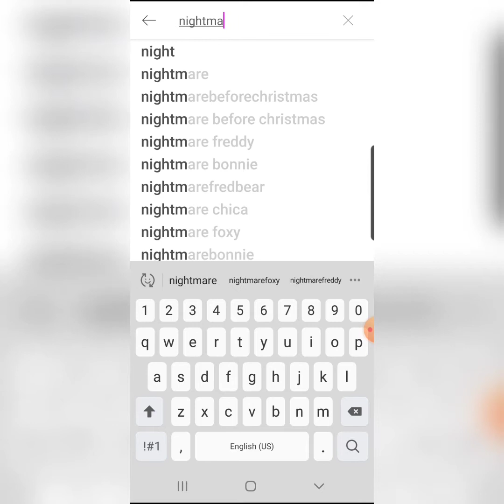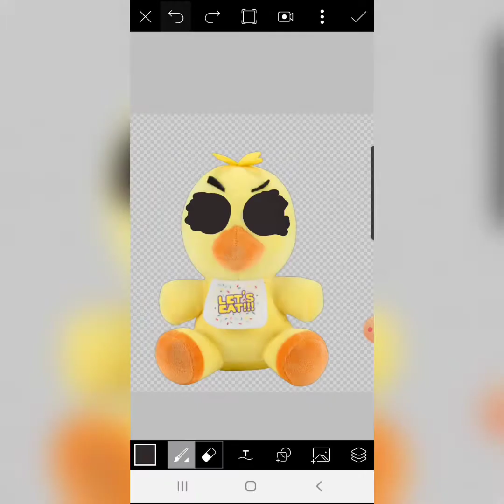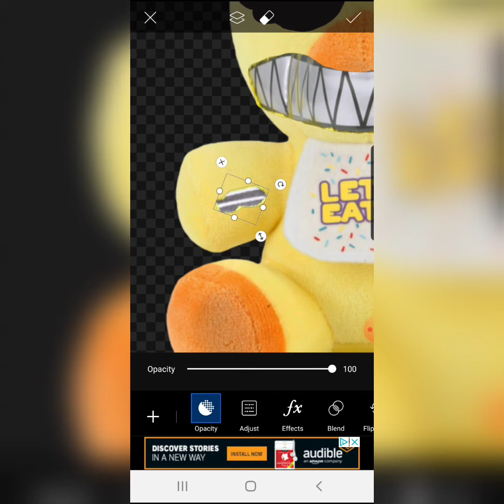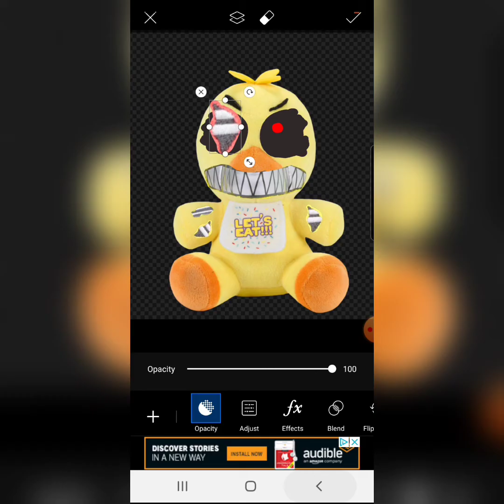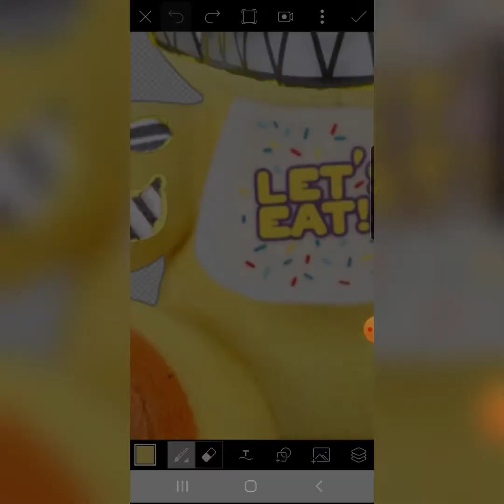(Speed edit) Making Nightmare Chica plush!